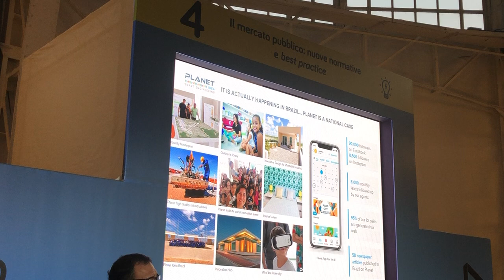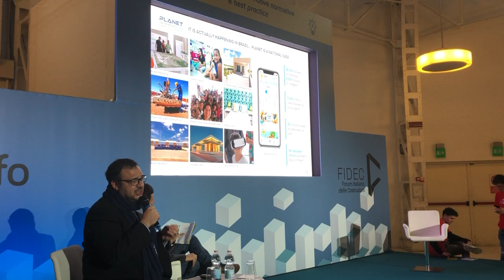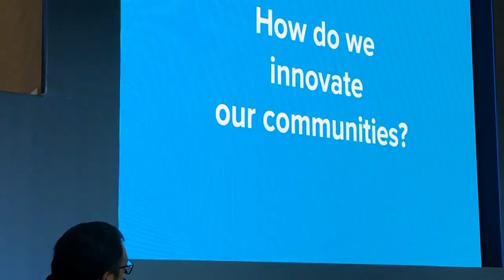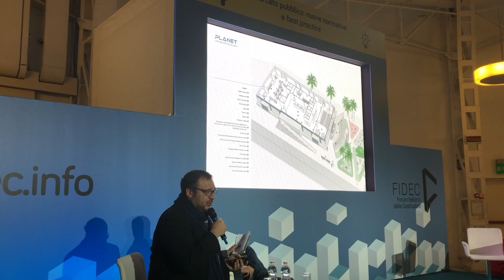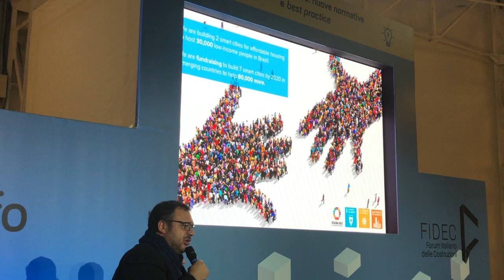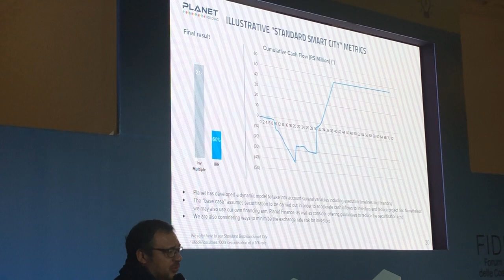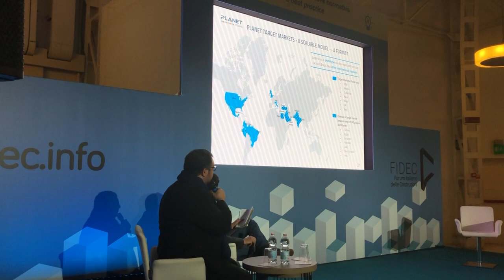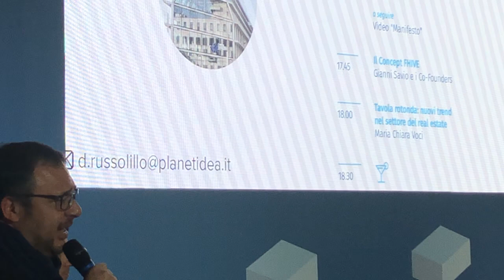BRASIL_ 2018 11 21 16 02 26